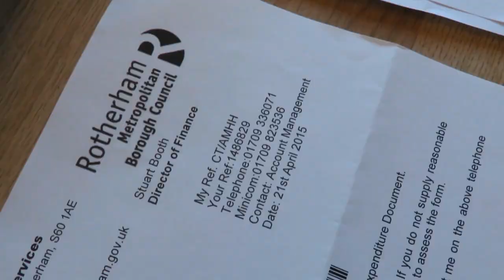Linda - Accident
Linda has a full-time job, but when she had an accident she found herself having to live on statutory sick pay of just £300 per month. Linda says she's had to fight for every bit of help she has got so far from the benefits system